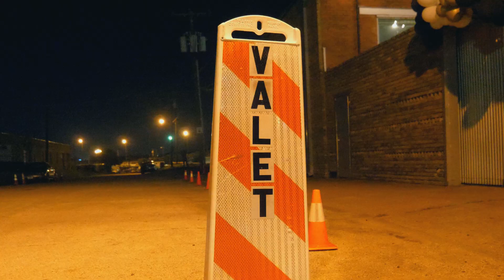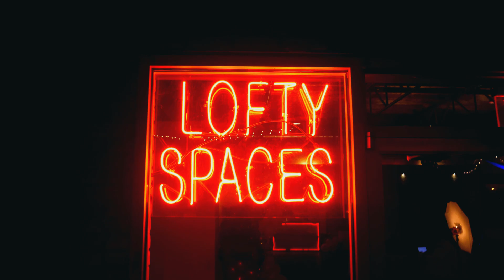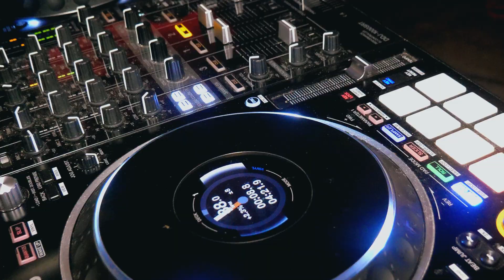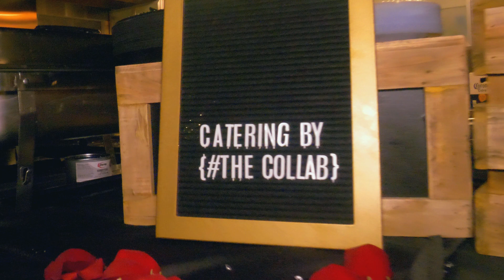Thugga & Nelle : Black Tie Event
Thugga & Nelle was hosted at Lofty spaces in downtown Dallas. The event was exquisite and very Cultural. The food prepared was catered by TheCollab and the guest showed up came with plenty of love and happy birthday wishes for Thuggin and Nelle. The party also featured a 360 photo booth live DJ and multiple photographers. Thugga Made a birthday entrance by showing up in a Red Lamborghini To match his red suit. The event was very entertaining and knowing the host, im 100% sure their will be more to come.

Happy Birthday Thugga & Nelle

Directed By IRM Films (Internal Rich Mine)

Duuby Bee
IRM Films